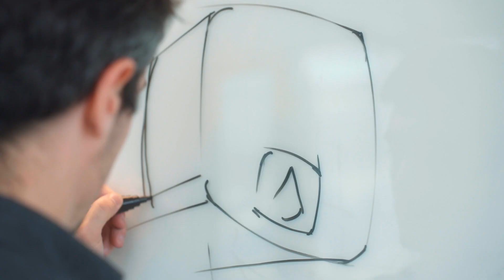Discover the essence of design through Atlantic's innovative products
Atlantic is a multi-specialist brand, actively operating around the world. Atlantic products are high-tech and must deliver best-in-class performance while blending with customers' interior designs
and replicating the style and decor of homes and all other buildings.